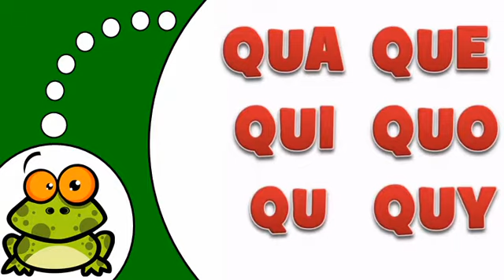Ucam Francuski # La Lettre Q